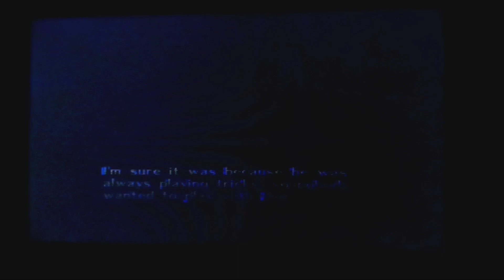Majora Monday #1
Let's celebrate spooktober spookyseason #2024 with some majorasmask on your mondaymotivation